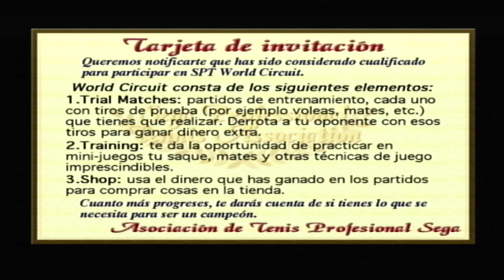🎾VIRTUA TENNIS (1999) WORLD CIRCUIT (DREAMCAST)🎾